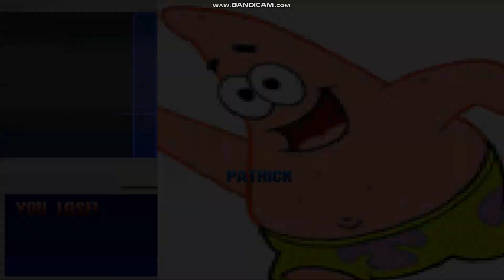Mugen: Rigby vs Patricio Estrella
Este video fue solicitado por: Luis Aldo Velasco